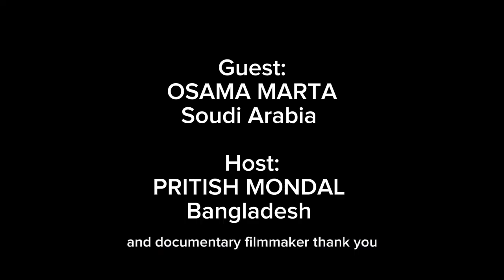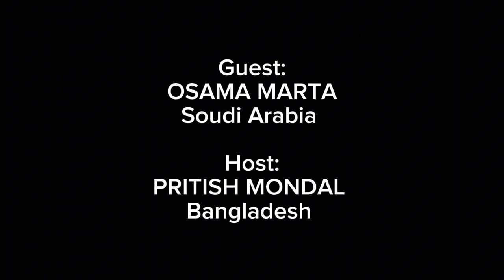Life from Doctor Osama's Point of View | Soudi Arabia | Bunker Show | Episode 04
Wecome to Pritish Mondal's Lifestyle Vlogs. Osama Marta, a citizen of Saudi Arabia, once stayed as my guest. Osama is a doctor by profession, working as an emergency physician at a hospital in Saudi Arabia.

He is extraordinarily talented and has a unique ability to tell stories. Currently, he has chosen to narrate his stories through visual media. Osama aspires to see himself as a world traveller in the future. Despite the uncertainties in our lives, he has found his meaning of life and seeks to embrace a more adventurous, ordinary nomadic lifestyle.

Before coming to me, he agreed to let me record his stories. When he visited, I recorded the video before going to sleep. The next day, due to special reasons, I was out of Khulna. During that time, he took the responsibility of editing the video. Osama is a master in documentary production, and there was no doubt about how the editing would be handled. If you want to listen to Osama's story, let's dive into it.

স্বাগত সবাইকে। সৌদি আরবের নাগরিক ওসামা মার্তা আমার অতিথি হয়ে এসেছিলেন। ওসামা পেশায় একজন ডাক্তার। জরুরি ডাক্তার হিসেবে সৌদি আরবের একটা হাসপাতালে কাজ করছেন।

তরুণ ওসামা অসাধারণ প্রতিভাসম্পন্ন। তার গল্প বলার অনন্য ক্ষমতা আছে। তিনি বর্তমানে তথ্যচিত্রকে নিজের গল্প বলার মাধ্যম হিসেবে বেছে নিয়েছেন।

ওসামা ভবিষ্যতে নিজেকে একজন বিশ্ব ভ্রমণকারী হিসেবে দেখতে চায়। এবছরেই সে তার চাকরি ছেড়ে দিয়ে পৃথিবীর পথে বেরিয়ে পড়বে। আমাদের এতো টানাপোড়েনে যখন নাজেহাল অবস্থা, তখন ওখন ওসামা জীবনের মানে খুঁজে পেয়েছে। সে বিলাশবহুল নিশ্চিত জীবন ছেড়ে অতি সাধারণের কাতারে নেমে আসতে চায়।

সে আমার কাছে আসার আগে আমি বলেছিলাম যে আমি তার গল্প শুনতে ও রেকর্ড করতে চাই। সে আমার এখানে আসার পর সমস্ত কাজ শেষে রাতে ঘুমানোর আগে এই ভিডিয়োটা রেকর্ড করা। পরদিন আমি বিশেষ কারণে খুলনার বাইরে ছিলাম। সেসময় ওসামা এই ভিডিয়োটা এডিট করার দায়িত্ব নেয়।

ওসামা ডকুমেন্টারি তৈরিতে একজন মাস্টার। তাঁর সম্পাদনা যে নজর কাড়বে তা নিয়ে বিন্দুমাত্র সন্দেহ ছিলো না। ওসামার গল্প শুনতে চাইলে এই গল্পে ডুব দেওয়া যেতে পারে।